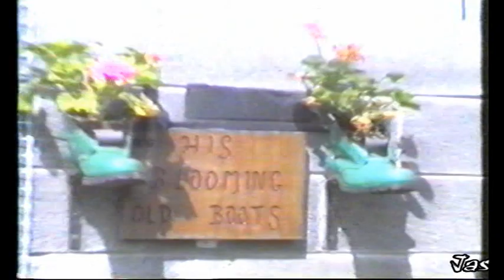Johnny Magee's Garden 1991